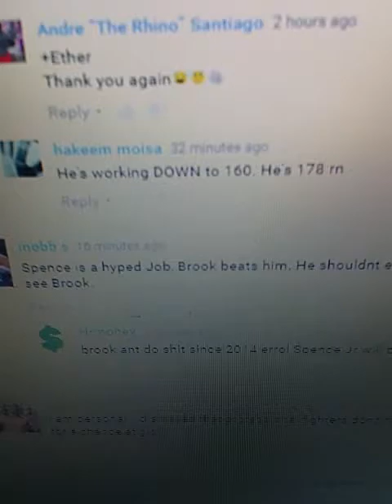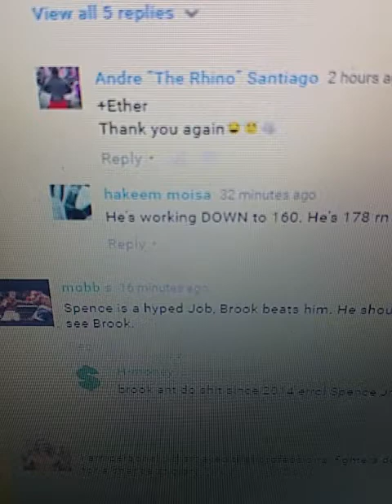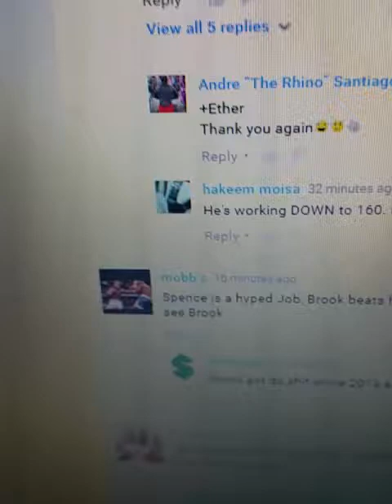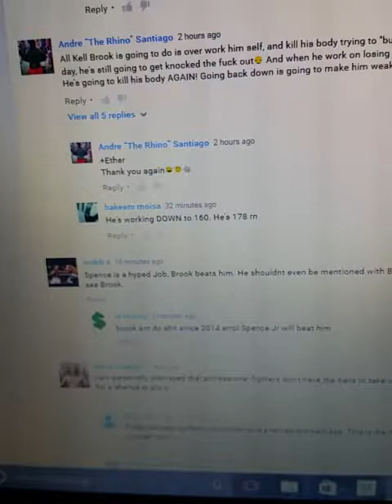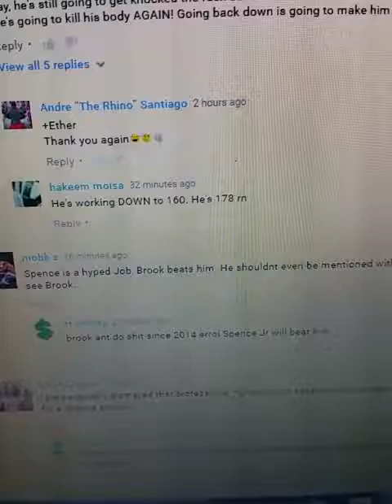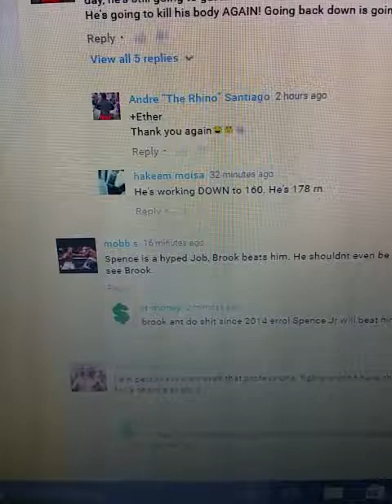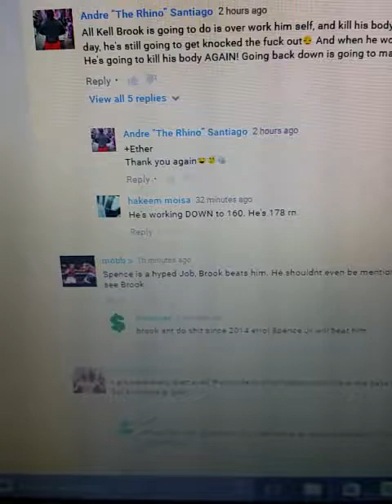The real reason why Kell Brook is moving up to 160